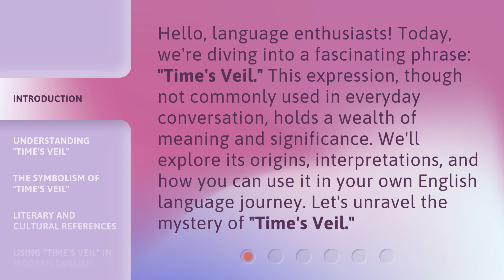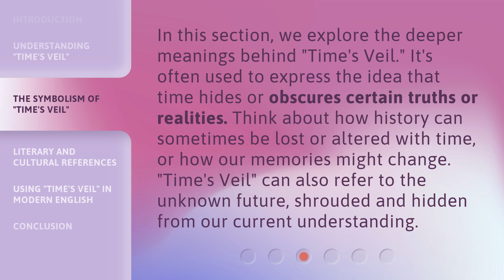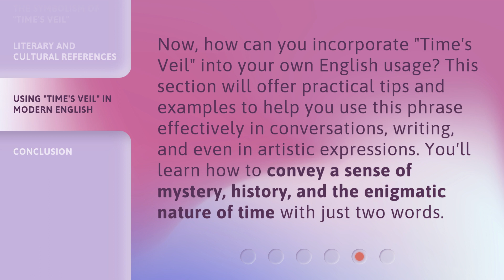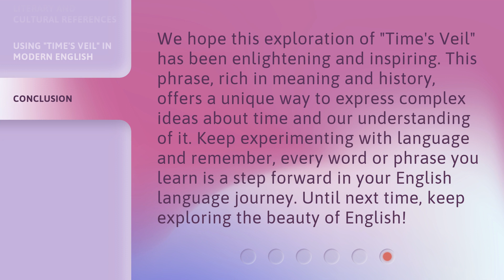Exploring the Phrase "Time's Veil": A Journey into Language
Unveiling Time's Veil: A Linguistic Journey • Embark on a captivating linguistic journey as we delve into the enigmatic phrase 'Time's Veil'. Discover the hidden meanings and unravel the mysteries of language in this thought-provoking exploration.

00:00 • Introduction - Exploring the Phrase "Time's Veil": A Journey into Language
00:36 • Understanding "Time's Veil"
01:14 • The Symbolism of "Time's Veil"
01:42 • Literary and Cultural References
02:08 • Using "Time's Veil" in Modern English